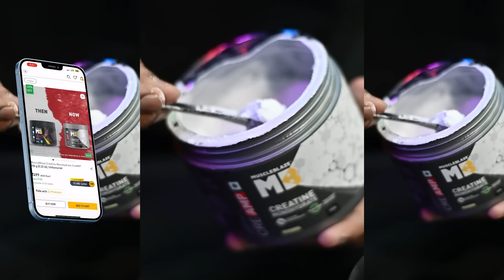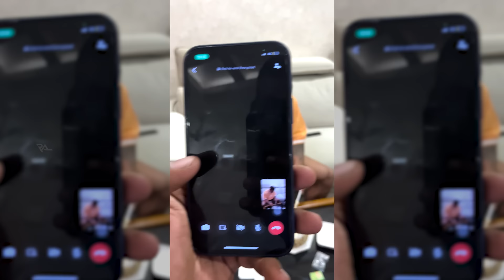Here’s how it went | 28 | Cake & gains: birthday edition!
Product shown :MuscleBlaze  CreAMP

Code : RAJA30